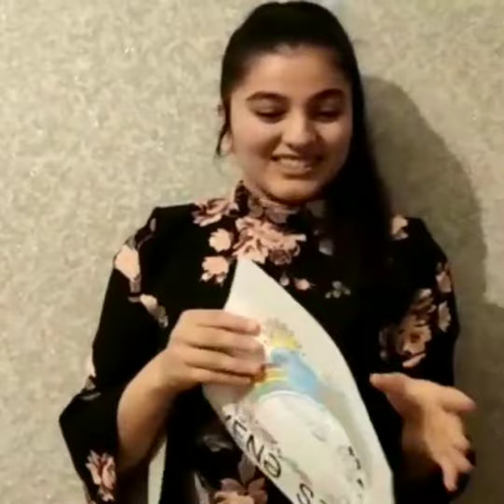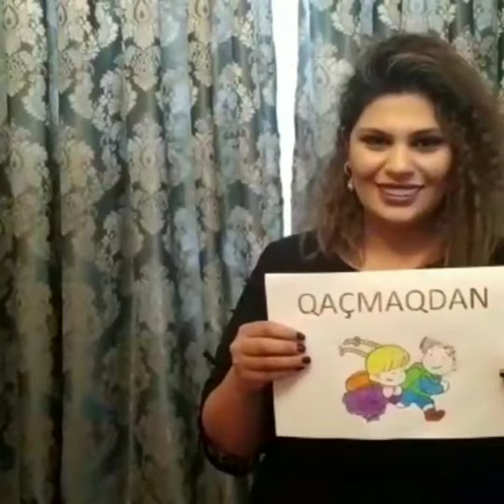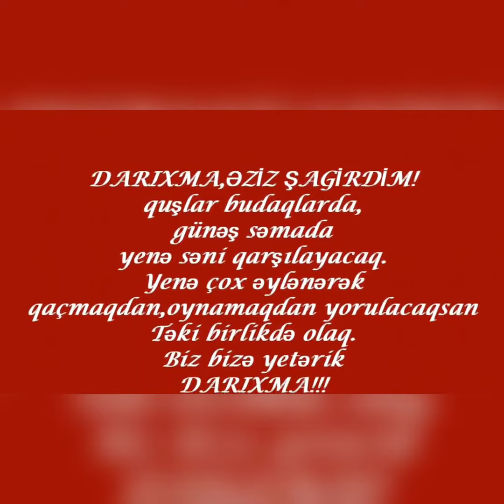Ölkə müəllimlərinin Şagirdlərə * Darıxma* adi altinda çağırış layihəsi.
DARİXDİQ!. SARİLMAQ, QUCAQLAŞMAQ  İNDİ NƏ QƏDƏR DƏ  QİYMƏTLİDİR!
BU ÖZLƏMLƏRİN HAMİSİ BİTƏCƏK. BİZİM YAXİNLİGİMİZ KİLOMETRLƏRLƏ ÖLÇÜLƏ BİLMƏZ Kİ!. BİZ SƏSİMİZLƏ SARİLARİQ, SÖHBƏTİMİZLƏ DƏ QUCAQLAŞARİQ. BİR KƏLMƏ SÖZÜMÜZ DƏ ŞƏFADİR BİR-BİRİMİZƏ. HƏR ŞEY KEÇƏCƏK BİZİM HEKAYƏMİZ HƏMİŞƏ DAVAM EDƏCƏK, BİR ARADA,SƏBRLƏ, KÖNÜL BAĞIYLA 🥰☺️